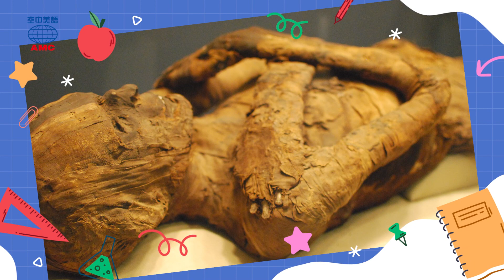20240517 Unit7【128 年的尋覓！石人威利終於尋回自己的名字】-課文朗讀